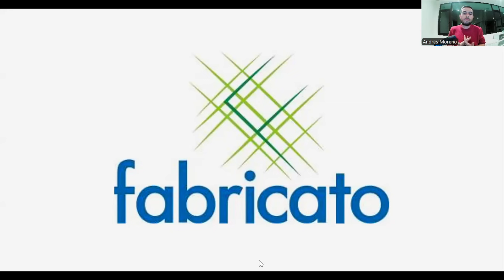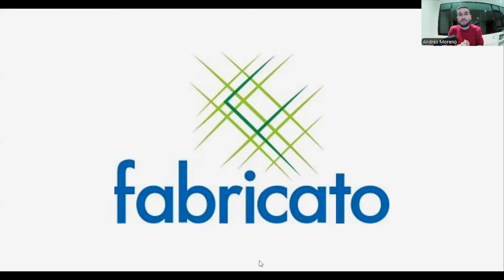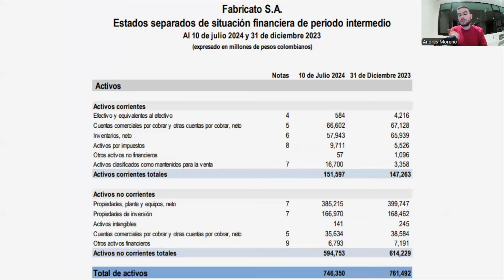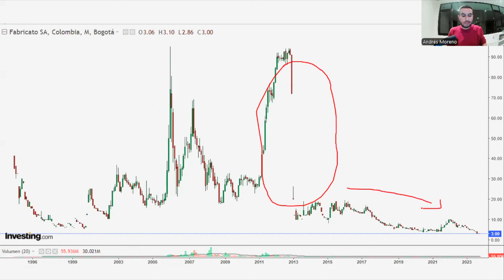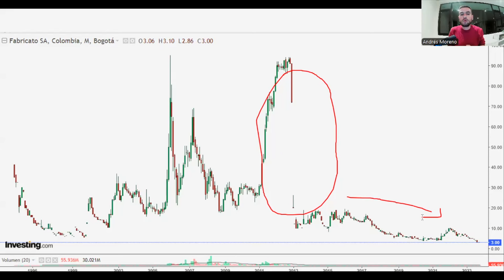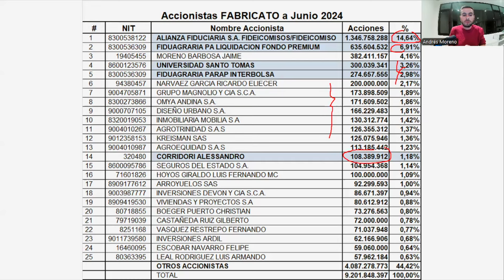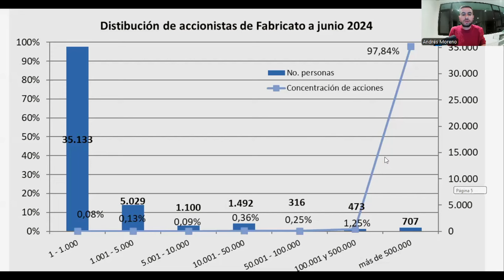¡ESTA ACCIÓN PUEDE SER UN PROBLEMA PARA TU DINERO! | Caso FABRICATO en la Bolsa de Colombia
Estoy entre “Los 30 economistas más influyentes de Colombia 2023”, según la revista Forbes Colombia

1. Finanzas Personales: El arte de manejar tu dinero